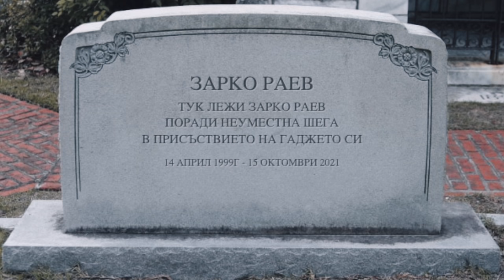СКЪПО СРЕЩУ ЕВТИНО АМА ЗА ГОЛЕМИ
Днес ще видите Вашите предложения, които сте написали, в предишните видеа, от поредицата: Скъпо срещу Евтино😅